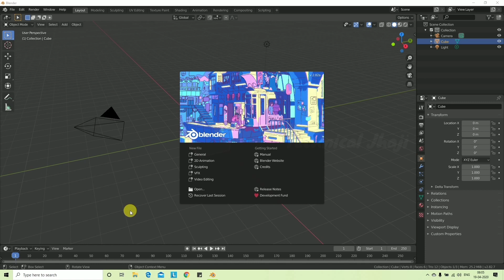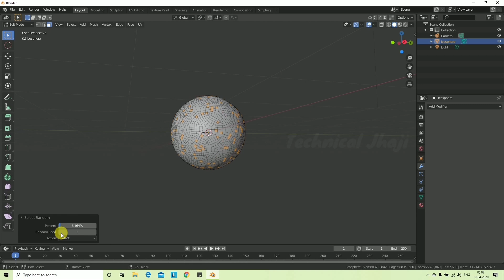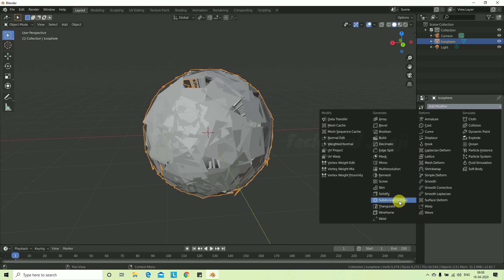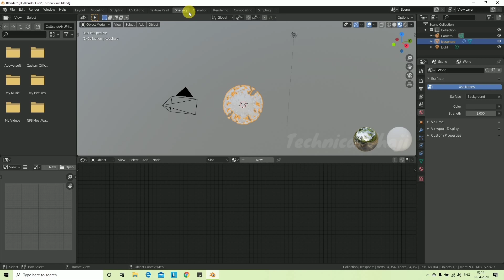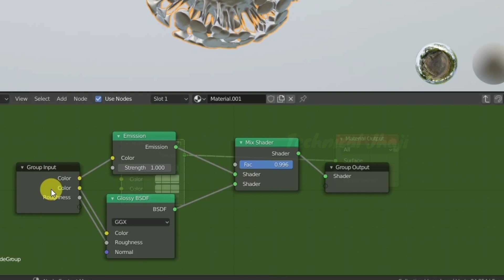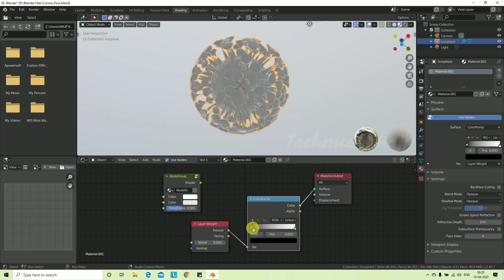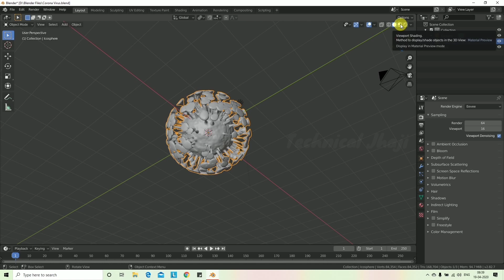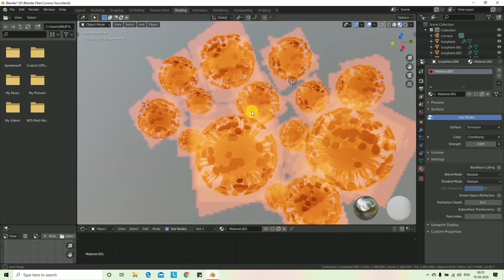CORONA VIRUS ( COVID-19 ) BLENDER MODELING & ANIMATION TUTORIAL IN HINDI BY TECHNICAL JHAJI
Friends, Lets make Corona Virus in Blender 2.8 Animation Tool. Its SImple Hindi Tutorial by Technical Jhaji.